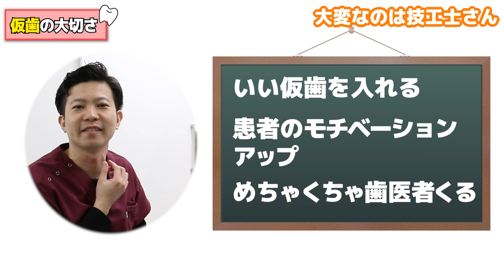仮歯はすぐ取れるものなのか！？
今日は、仮歯についてです‼️
仮歯ってすぐ取れるイメージないですか？？
そもそも仮歯の役割ってなんなのでしょう！？

歯医者嫌いですよね😭
わかります‼️僕も大嫌いでした‼️
そんな嫌いなものに興味を持って欲しい🙏

このチャンネルでは、皆さんに歯に対する意識をあげてもらうため、現役の歯科医師が面白おかしく、時にはクソ真面目にお届けします！

『一般人でも歯は命！！』
👉歯はホントに大切です！！
👉歯で悩む人を減らしたい！！
🦷歯医者に興味を持ってもらえるような動画を配信中

【セラミック矯正】僕、歯医者ですけど、自分の歯には絶対やらない、、、その理由とは？？

【親知らず】嫁ちゃんの親知らず一気に3本抜いてみた～美人衛生士がアシスタントで登場！？～

🦷dr.おおさわのプロフィール🦷
徳島県出身。
小学校3年生から野球を始め、
高校の時、(奇跡的に)徳島県選抜に選ばれる。今、大活躍中のプロ野球選手と一緒にプレー。
大学で野球を野球を続けたかったが、
父が歯科医師、母が歯科衛生士だったため、
仕方なく歯学部へ。
大学を卒業し、歯科医の魅力に気づき、
父のゴリゴリ厳しい修行に耐え、
現在は父の医院でほぼ毎日、診療にあたる。

プライベートでは、学生時代から5年間付き合っていた、世界一の最高な嫁ちゃんと2018年に結婚。絶賛妊活中！

このチャンネルでは歯科の話はもちろんの事、他にも様々な要素を含んだ動画にしていきたいと思っております！